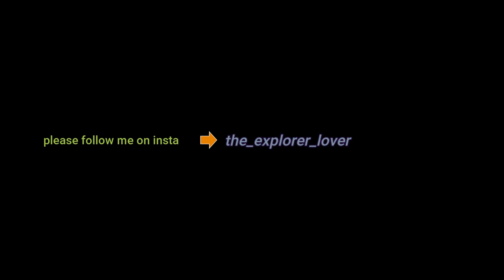Something About my channel ll Samir The Explorer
Hey u all lovely people..."welcome to my new channel" earlier i was planning to that i'm gonna make kind of tech videos, but now doesn't have enough time to make tech videos ..so instead of tech videos i'm gonna make kind of vlogging videos..